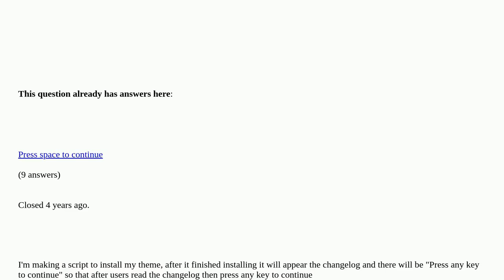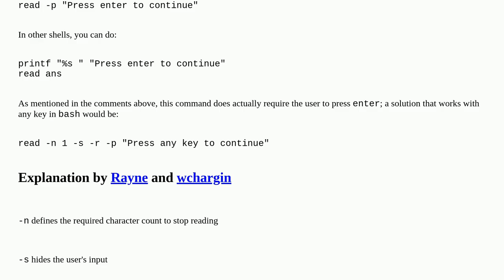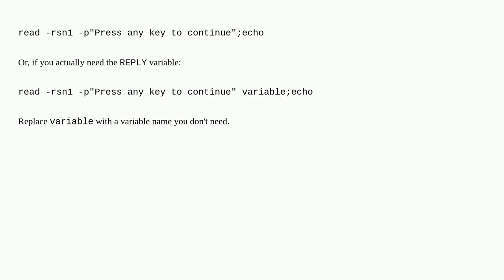How can I make "Press any key to continue"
How can I make "Press any key to continue" [duplicate]

A special thanks goes out to the community

  bash